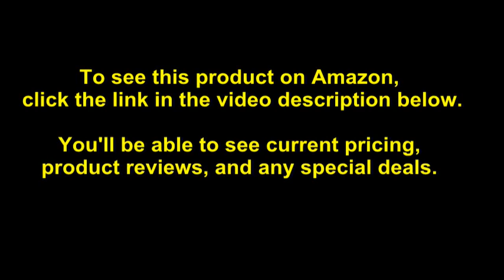LensCoat llb3xm4 3Xpandable Long Lens Bag (Realtree Max 4)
- Amazon Quick Link!

PRODUCT DESCRIPTION - Color:Realtree Max4This is one smart bag. Whether you're in the field or a safari vehicle it's perfect when you want to be ready to take the shot at a moment's notice. The 3Xpandable bag can be ingeniously folded to three different sizes - or folded flat! Position 1: full size, 27.75" height; perfect for a long lens in shooting position with tele converter and camera body Position 2: Folded down to 23.5"; makes the bag more compact and lowers its center of gravity Position 3: Folded down to 19.75"; now the bag is small enough to be used as an airline carry-on aboard most commercial aircraft. Removable lid with pocket zips on easily and securely at all three positions Male and female ends on removable shoulder strap allow for strap to be used to secure bag Removable reinforced insert panels allow you to configure the weight and support Soft sided construction allow the bag to be folded nearly flat for storage or packing Built to last with heavy-duty water-resistant Cardura and lightweight, water-resistant nylon lining M.O.L.L.E webbing system to easily add pouches and accessories Removable harness (sold separately) Multiple connection points to secure the bag YKK zippers Expandable exterior mesh pocket Tripod/Monopod support options Lens Collar insert now included Made in the USA Accommodates camera body with lenses such as Canon 200-400mm, Canon 300mm f/2.8, Canon 400mm DO, Canon 500mm, Nikon 200-400mm, Nikon 300 f/2.8, Nikon 500mm, Sigma 500mm, Sigma 300-800mm, Sony 500mm. Internal dimension 8"x8" (20.32cm x 20.32cm) x 19.75"or 23.5" or 27.75" (50.16cm or 59.69cm or 70.49cm) Weight 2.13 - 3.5lb (.964- 1.59kg)

Made in the USA. Removable harness (sold separately). M.O.L.L.E webbing system to easily add pouches and accessories. Built to last with heavy-duty water-resistant Cardura and lightweight, water-resistant nylon lining. Soft sided construction allow the bag to be folded nearly flat for storage or packing.

Best Sellers Rank: #387 in Camera & Photo Case & Bag Rain Covers#1,353 in Camera & Photo Case & Bag Accessories. Customer Reviews: 4.3 out of 5 stars3 ratings4.3 out of 5 stars. Item model number: llb3xm4. ASIN: B00TYLMH3O. Shipping Weight: 4.75 pounds. Item Weight: 2.13 pounds. Product Dimensions: 8 x 8 x 19.8 inches.